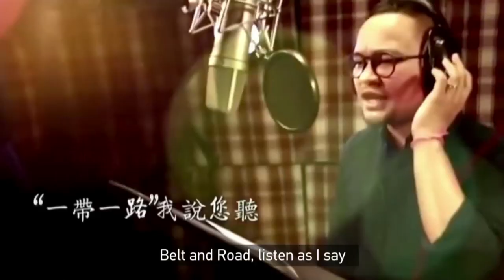China Diplomacy: Belt and Road Initiative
The Belt and Road Initiative, by evoking memories of the once-prosperous Silk Road, is generating fresh momentum for achieving collective economic development.